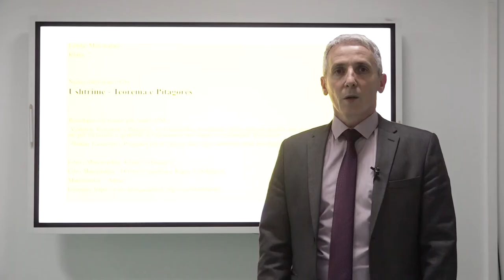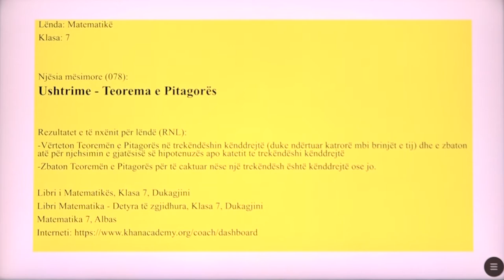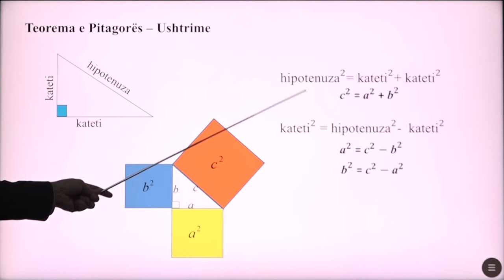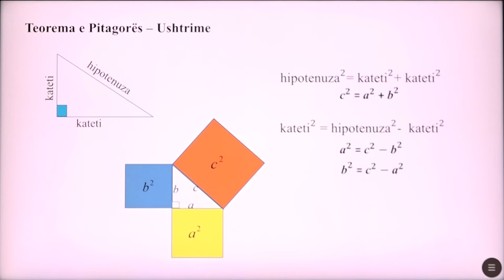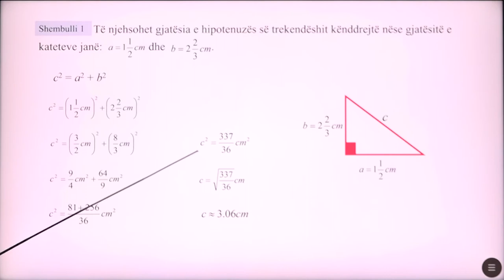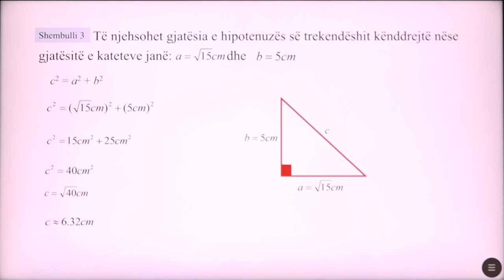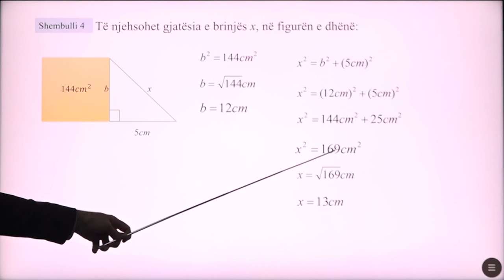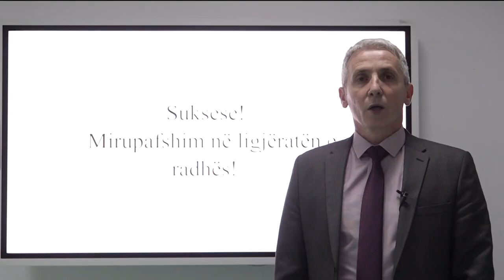7 02 078 - Java 20 - Matematikë - ushtrime teorema e pitagorës 78